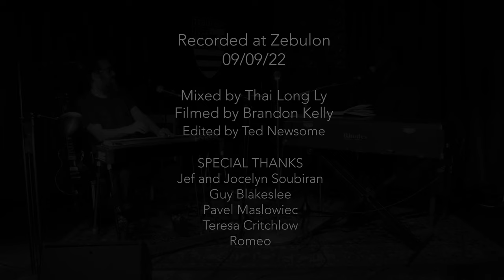ROCCO DELUCA & JOHNNY SHEPHERD LIVE AT ZEBULON - HOW MANY TIMES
Recorded 9/9/22 Live at Zebulon Los Angeles
ROCCO DELUCA & JOHNNY SHEPHERD of MIGHTY GLAD

Joce & Jef Soubiran
Brandon Kelly
Thai Long-Ly
Ted Newsome
Pavel Masloweic
Teresa Critchlow
Guy Blakeslee
Romeo

Sending goodness to everybody
Johnny, myself & Mighty Glad look forward to sharing future projects and upcoming album